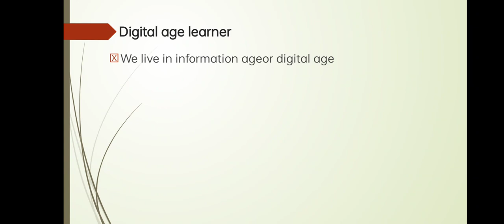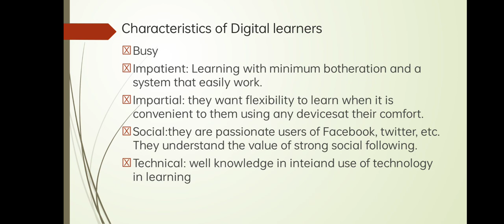PBS-10-DIGITAL AGE LEARNER